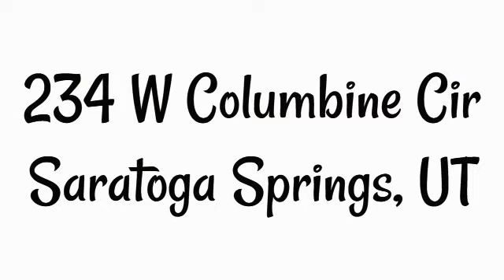234 W Columbine Cir Saratoga Springs, UT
Status: Active
Address: 234 W Columbine Cir Project: SUMMERHILL
City: Saratoga Springs, UT 84045 Type: Single Family Style: 2-Story
Photo Total Sq Ft: 3958
Total Beds: 5
Total Baths: 4.00
Family Rooms: 2
Fireplace: 1
Garage | Car Port: 3 | 0Year Built:  2007
Taxes: $2,144
Acres: 0.23
Construction Status: Blt./Standing
Finished Basement: 100%
Exterior: Asphalt Shingles; Brick; Stone; Stucco

Lot Facts: Cul-de-Sac; Fenced: Full; Sidewalks; Sprinkler: Auto-Full; Terrain: Grad Slope

Inclusions: Ceiling Fan; Microwave; Range; Range Hood; Satellite Dish; Storage Sheds; Swing Set; Water Softener: Own; Window Coverings; Workbench

Features & Info: Alarm: Fire; Alarm: Security; Bath: Master; Bath: Sep. Tub/Shower; Closet: Walk-In; Den/Office; Dishwasher, Built-In; Disposal; Intercom; Jetted Tub; Kitchen: Second; Kitchen: Updated; Granite Countertops; Theater Room

Remarks: Beautiful home with gorgeous upgrades throughout. Tall ceilings stainless steel appliances. Basement offers a full kitchen, theater room, family room, and full bath! Kitchen upstairs has lots of storage with two pantries. Intercom system, rope lighting and solar lights throughout. Granite counter tops, gas range, gas BBQ hookups. Decorative Rod Iron railing. Large RV parking, 3 car garage has epoxy finished floors plus built in shelving. Crown molding. Double sinks in the master bath. Flagstone firepit, large deck, swing set, shed, fruit trees, well maintained fenced yard! Home located in cul-de-sac with amazing mountain and lake views. Close to shopping, golf course and mountain trails.

Show: Appt/Use Key Box; Call Agent/Appt